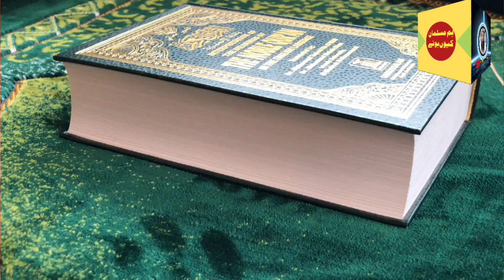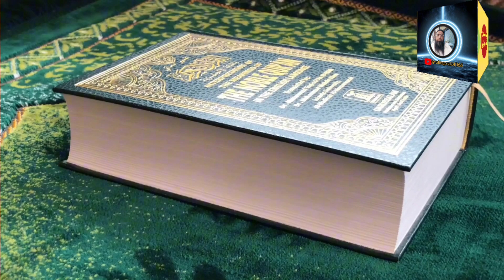American larky Ka sachai ki taraf safar, hum muslman kyun huwe,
Hum muslman kyun huwe ,
ask mufti tariq masood channel, ask mufti tariq masood sawal jawab, Ask mufti tariq masood

why i become muslim, why you become muslim, why should i become muslim, why you should become muslim, why did i become muslim, why did you become muslim, why would i become muslim